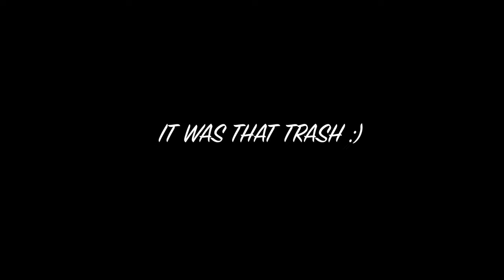RUPERT GRINT VS THE HASH SLINGING SLASHER!! - Rewind or Die Part 2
EAT SLUGS!! Rewind or die part 2 gang! Sorry again for the vids taking a while to come out. Dealing with life lol life be living :) it all good though we are here!! Watch Tony escape the clutches of Slaw. Do we make it out alive? Do we save the dog and Cap? Do I say anything funny or interesting the entire video? Find out in the next episode of dragon ball Z!!!
-Please like and sub for more mediocre gameplay vids :)